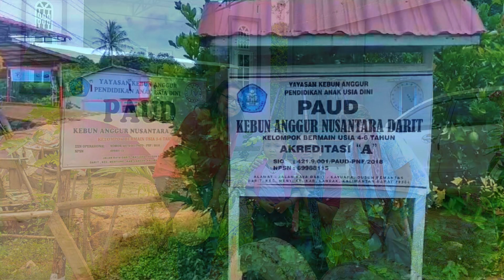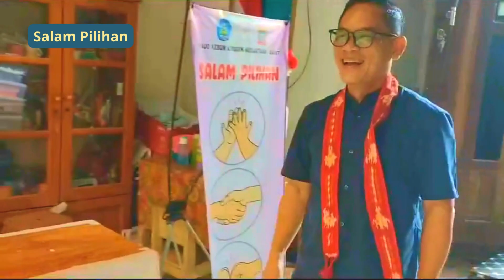Berkunjung ke Sekolah Unggulan di Darit Kalimantan Barat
Kali ini kita berkunjung ke sekolah penggerak dan sekolah unggulan, PAUD Darit dan melihat pilihan profesi mereka di masa depan. Bagaimana anak-anak disana dididik? Saksikan perjalanan kunjungan kami.
Mari bergabung bersama kami sebagai Sahabat Kebun Anggur dalam membangun pendidikan di daerah-daerah terpencil.

Seperti yang Nelson Mandela katakan, “Pendidikan adalah senjata hebat yang bisa mengubah dunia”, maka misi kami adalah membangun pendidikan dengan mendirikan sekolah di daerah-daerah yang terpencil di Indonesia.

Masih Banyak Tempat di Indonesia yang Belum Terjangkau Pendidikan Layak

Sejak tahun 2014 hingga saat ini, Yayasan Kebun Anggur telah mendirikan 34 PAUD di berbagai desa terpencil di Indonesia.

Visi & Misi kami  @yayasankebunanggur adalah membangun pendidikan dengan mendirikan sekolah di daerah-daerah terbelakang Indonesia dan menghasilkan masyarakat Indonesia yang maju dan bebas dari kemiskinan dan kebodohan.

Jika Saudara ingin ambil bagian dalam memajukan pendidikan dan rindu untuk menabur dalam pelayanan di daerah pelosok Indonesia bersama kami, Anda dapat menyalurkan bantuan melalui
BCA 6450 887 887 a.n Yayasan Kebun Anggur

Sejarah Yayasan Kebun Anggur

Yayasan Kebun Anggur merupakan organisasi nirlaba yang disahkan berdasarkan akta notaris DR Benny Djaja SH, SE, MM, MHum, MKn No.5 Tanggal 10 Juni 2014.

Berawal dari tuntunan Tuhan melalui Bapak Djoko Warsieono sejak 2010 untuk memperdulikan kaum marginal, maka di awal 2014 beliau mulai membuka bimbingan belajar yang berada di Kawasan Plumpang, Jakarta Utara.

Dari satu lokasi bimbel di Plumpang, lalu mulai menjangkau anak-anak yang tinggal di kolong jembatan di kawasan Jelambar-Jakarta Barat, pinggiran rel KA di Angke-Tambora-Jakarta Barat, Taman Hutan Kota Penjaringan-Jakarta Utara dan di lokasi pembuangan sampah Kapuk Kebun Sayur di Jakarta Barat.

Di bulan Oktober 2015, Bapak Djoko bersama rekan-rekan melayani di Kalimantan Barat. Di hari pertama beliau langsung memutuskan membeli sebidang tanah yang mana menjadi tonggak awal berdirinya 10 PAUD Kebun Anggur Nusantara di Kalimantan Barat.

Selanjutnya di 2016, beliau bersama tim melayani di kabupaten Ogan Komering Ilir, Sumatera Selatan dan mendirikan 2 PAUD disana.

Januari 2017, Tuhan membawa Bapak Djoko untuk melayani di kabupaten Timor Tengah Selatan-NTT. Lalu di bulan Oktober 2017 beliau mengadakan training untuk memperlengkapi calon guru PAUD hingga berdiri 20 PAUD di NTT.

Bidang Pelayanan Yayasan Kebun Anggur:
1. Children Education (mendirikan sekolah dan mengirimkan anak didik ke perguruan tinggi)
2. Equipping People (memperlengkapi para hamba Tuhan dan masyarakat desa dengan pendidikan, keterampilan, pemberdayaan, dll)
3. Village Transformation (mendirikan bangunan sekolah, rumah warga, air bersih, listrik, klinik kesehatan, sarana olahraga, dll)